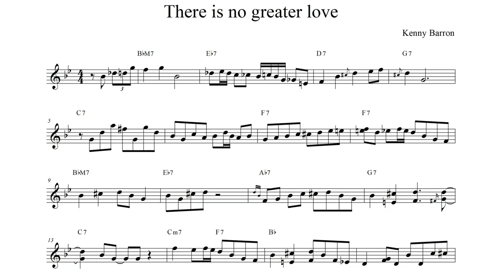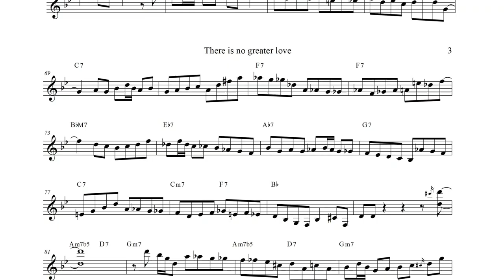Kenny Barron - There is no greater love [solo transcription]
[악보공유]

아래 오픈 채팅방으로 악보명과 함께 인증해 주시면 악보 공유해드리고 있습니다

※ 공유기한 : 5월  28일 09:00 ~ 18:00
※ 공유시간 : 월~금 (09:00~18:00)

4층 : MJ 재즈피아노 센터 (MJ Jazz Piano Academy)
3층 : MJ 실용음악학원 (MJ Music)